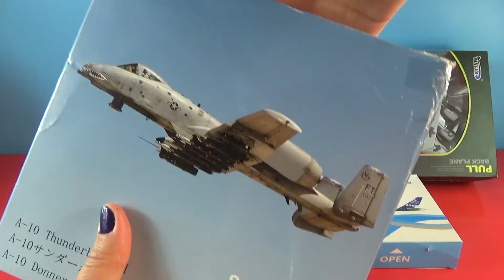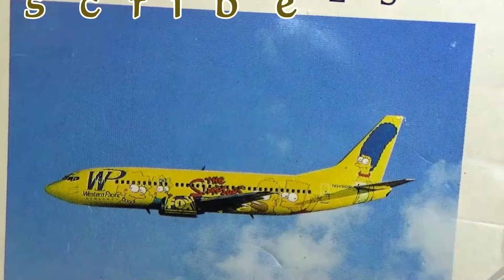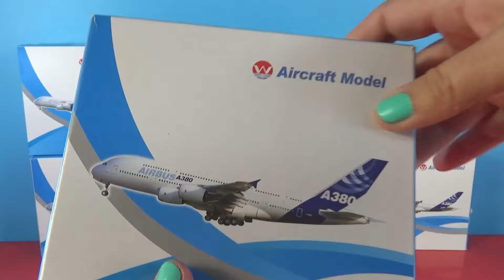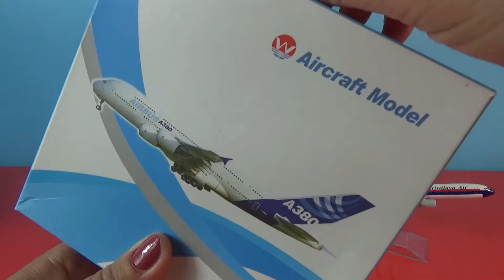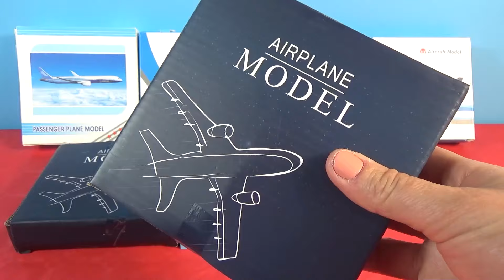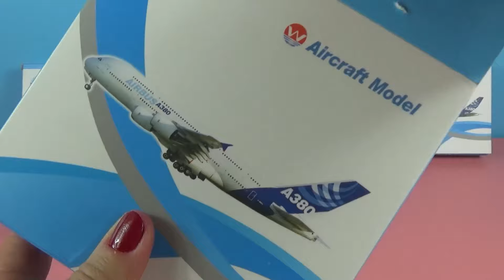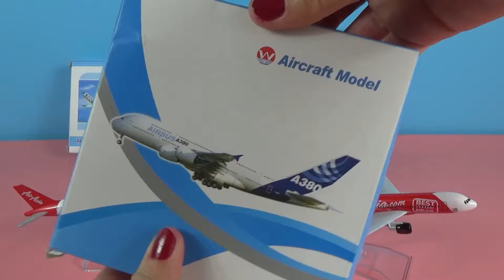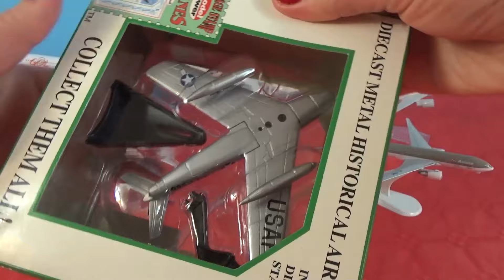unboxing best planes: Airbus 330 380 370 350 Boeing 737 757 787 Spain Emirates Beluga USA models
9 Air Boeing 737-800

Singapore Silk Air Boeing 777

British Concorde

Coca cola Airbus A380

MAURITIUS AIRLINES Airbus A350

Trans World Airlines TWA Boeing 717-200

9 Air Boeing 737-800

British Concorde